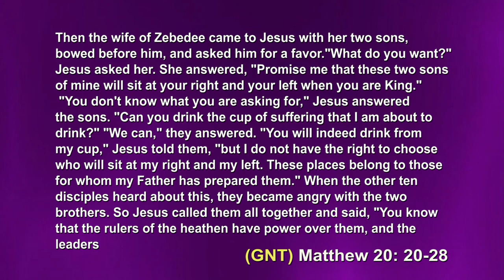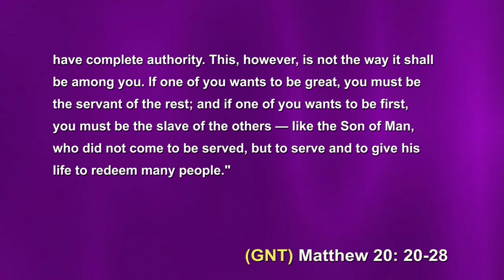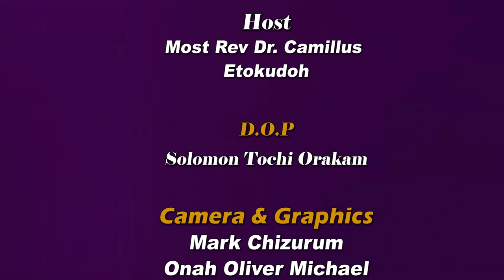Talk by Rev. Fr. Stephen Uba: Greatness as service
The desire for greatness is something that is in-built in every single human being. Having being created in the image and likeness of a great God, we have in our DNA a longing for self-actualization. In today’s Gospel passage, we see two brothers who were not ashamed to tell Jesus of their aspiration for greatness.

“Teacher, we want you to do for us whatever we ask of you.” And he said to them, “What do you want me to do for you?” And they said to him, “Grant us to sit, one at your right hand and one at your left, in your glory.” But Jesus said to them, “You do not know what you are asking. Are you able to drink the cup that I drink, or to be baptized with the baptism with which I am baptized?” And they said to him, “We are able.”

A student who desires straight A’s must be ready to drink the chalice of hardwork and burn the midnight candles. Even getting to heaven involves having to drink the cup of pain and sacrifice. On the night of his arrest at the garden of Gethesemane, when Jesus was face to face with this same chalice he begged God: “My Father, if it be possible, let this cup pass from me; nevertheless, not as I will, but as thou wilt.” (Matthew 26:39).

Jesus then goes on to say. “The cup that I drink you will drink; and with the baptism with which I am baptized, you will be baptized; but to sit at my right hand or at my left is not mine to grant, but it is for those for whom it has been prepared.” In other words, even after we have made great efforts, it is entirely up to God to reward our sacrifices.

The other disciples became jealous of James and John. Note again that Jesus did not find any fault in their aspiration instead he told them the secret of achieving greatness: “Whoever would be great among you must be your servant, and whoever would be first among you must be slave of all.” The key to greatness is to serve others.

The life of St. Philip Neri who we celebrate today also sheds light on service of others; sacrificial service. Every priest literally offers himself and chooses to live a life of hard renunciations to be available to the people of God. Such was the life of St. Philip Neri, a missionary priest and founder of Congregation of the Oratory.